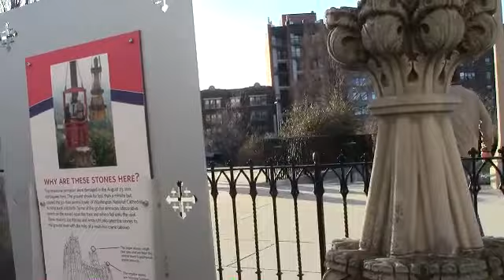St. Matthew's Trip To Wash Dc. Sat.Feb.22 2014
Trip To Wash. Dc Sat, Feb,22 2014